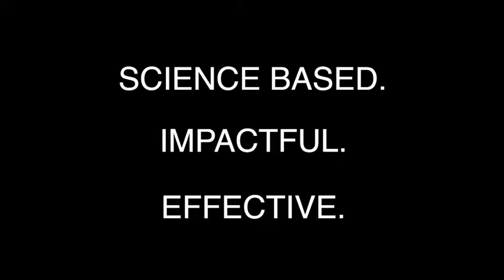D.A.R.E. keepin' it REAL_4